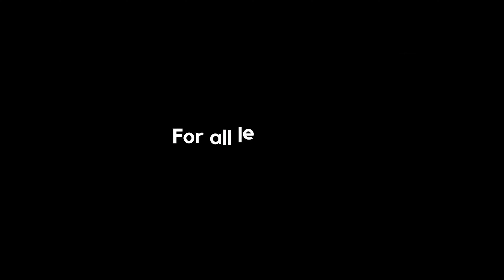The "ONLY WAY" to understand your Executive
In this video, I am reviewing the importance of understanding your Executive’s expectation of you and the work you’re going to perform which is critical to the success of your development in your position.  To be successful, you first have to know what’s important to your Executive.

The relationship with your Executive is a close one-on-one working relationship.  Knowing what your Executive likes vs what they don’t, not only will this allow you to perform your responsibilities to be in line with their expectations but will allow you grow professionally and that is a “win win” for you!

Great videos to “Watch & Share”